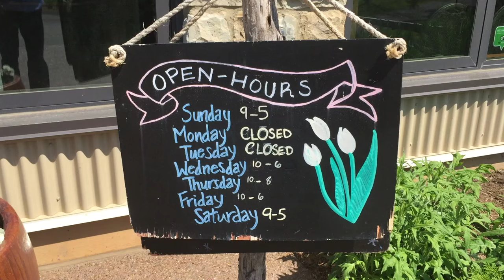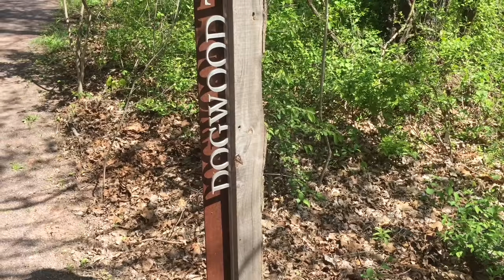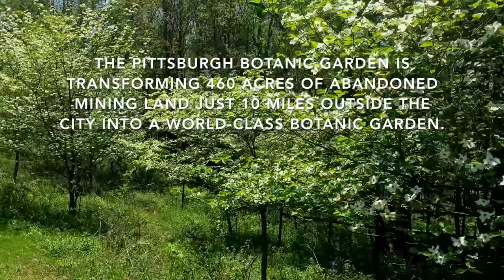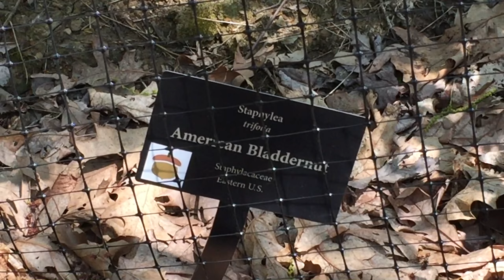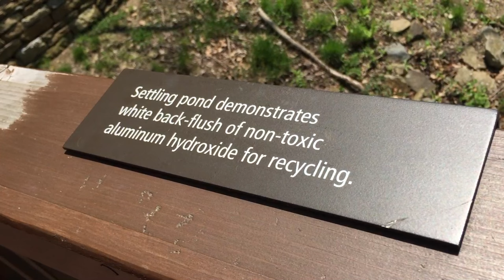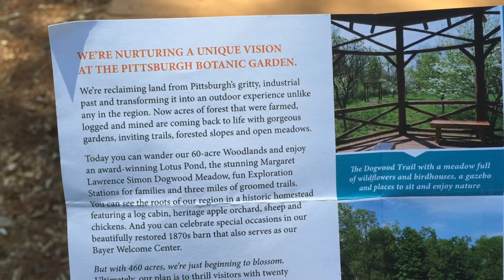To Parts East | Pittsburgh Botanic Garden Tour with Sher | Kaye's Vlog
(Re-uploaded) Kaye visits Sher Garden and they take in the blooming dogwoods at Pittsburgh Botanic Garden. Your sharing will help make this travel Vlog possible. Original song "Woodland Run" by Jon Pileggi.

Facebook, Late Bloomer Show